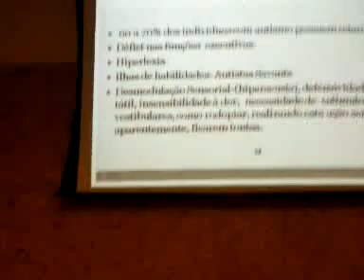Qik - moris by Alexandre costa E silva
FONOPED Belém